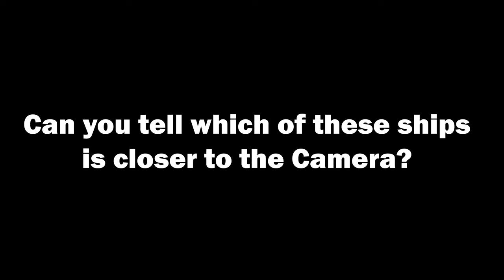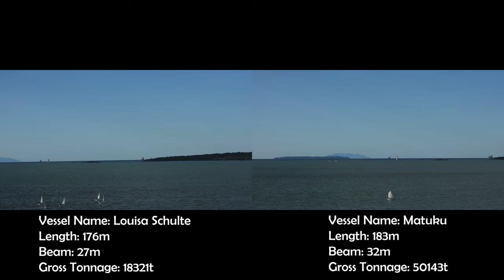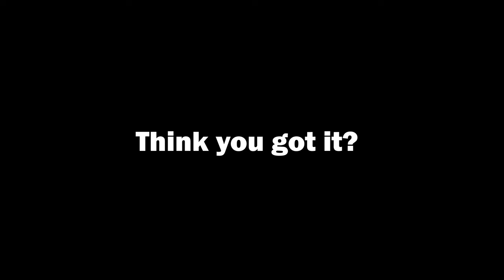Nikon P1000 Mega Zoom Challenge: Which Ship is closer?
The Nikon P1000 is the king of Ultra Zoom cameras providing unrivalled zoom long after its release. Today I Challenge you to take a nose close look and see if you can tell which of these ships is closer to the Camera! Is it easy or are your eyes deceiving you?